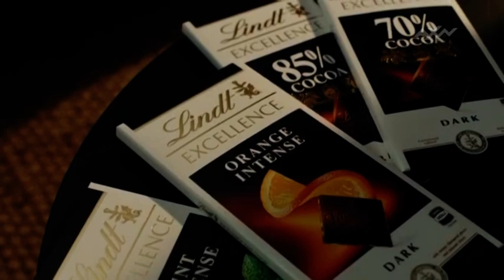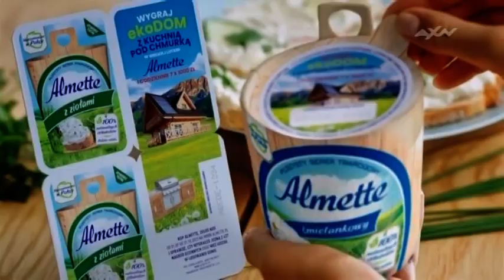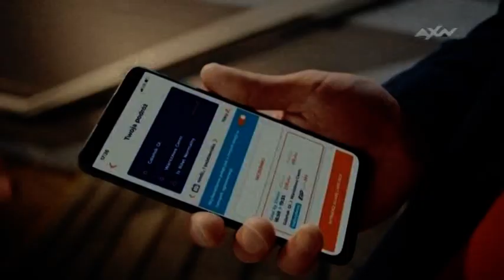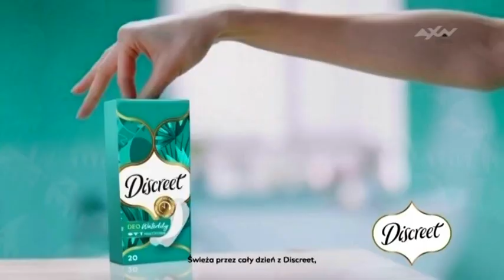Axn Black Poland Continuity 30.10.2023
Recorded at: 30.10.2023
TV Channel: Axn Black Poland